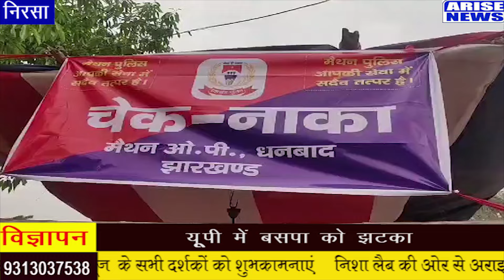लोकसभा चुनाव को शांतिपूर्ण ढंग से कराने को लेकर कैसी है निरसा पुलिस की तैयारी? निरसा SDPO की खास बात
लोकसभा चुनाव को शांतिपूर्ण ढंग से कराने को लेकर कैसी है निरसा पुलिस की तैयारी?
arisenews.page,